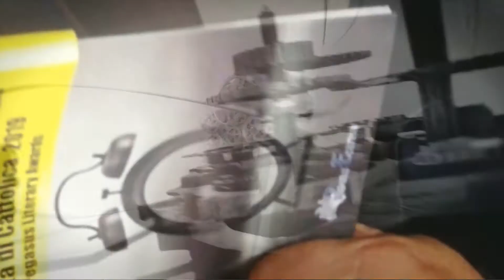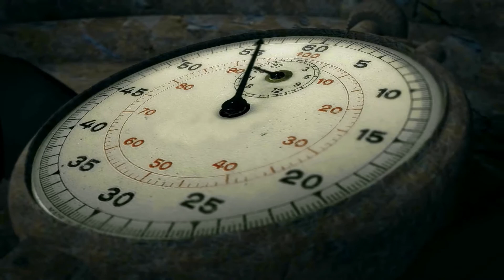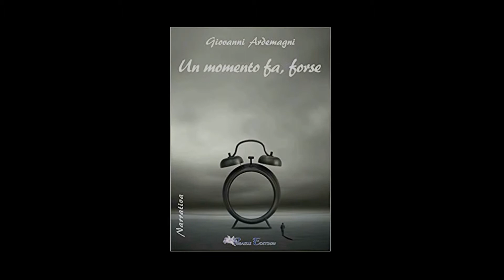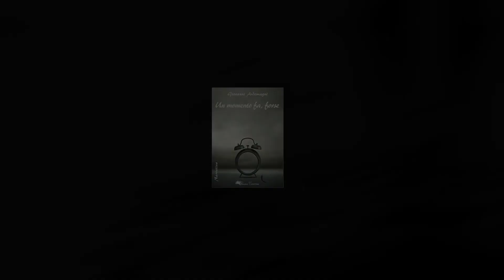Giovanni Ardemagni Un momento fa, forse